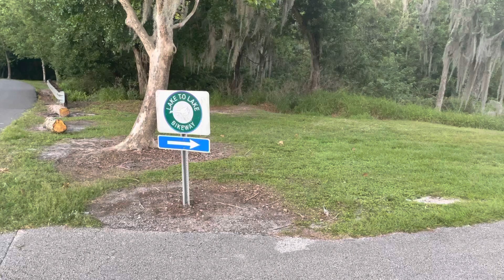Walking in or strolling in Peterson Park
Want a great place to take a stroll or jog in Lakeland, FL?